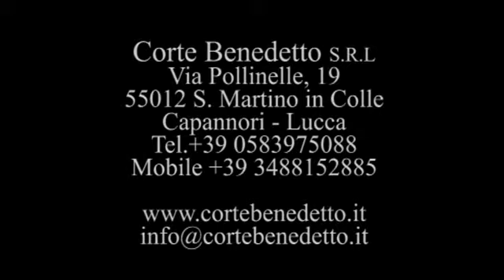Relais Corte Benedetto - Location per Matrimoni Lucca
Al Relais Corte Benedetto è possibile organizzare matrimoni e altri eventi. Il personale è disponibile ad ogni tipo di richiesta. Al Relais è possibile anche soggiornare grazie alle camere e suite presenti, adatte sia per gli ospiti che per gli sposi stessi.
Location per Matrimoni Lucca: